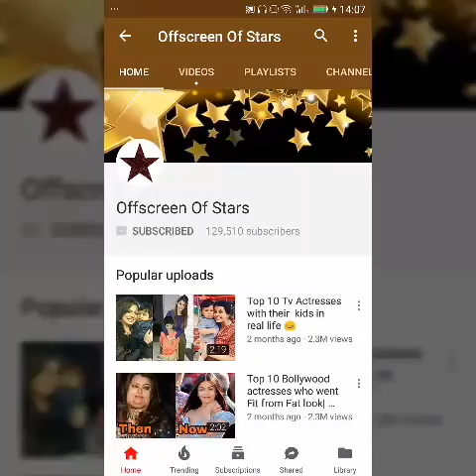Shahid Kapoor's wife Mira Rajput wears short skirt for the first time 😍|Looks Adorable